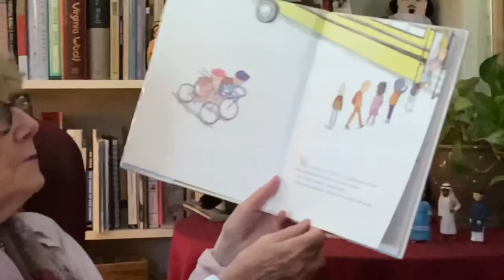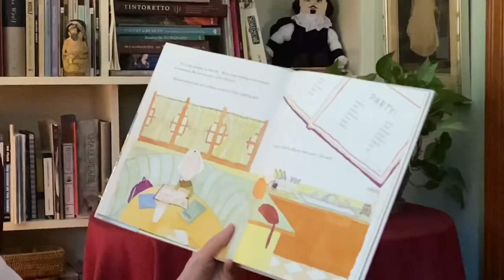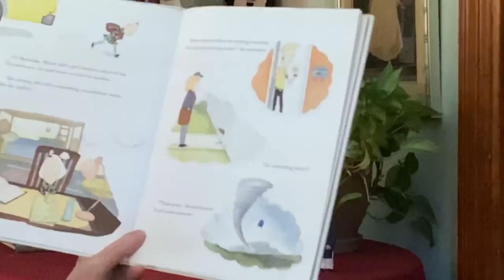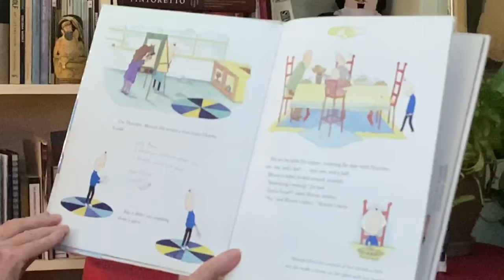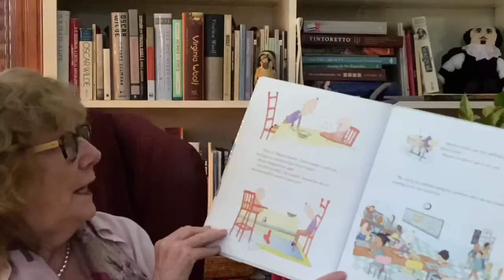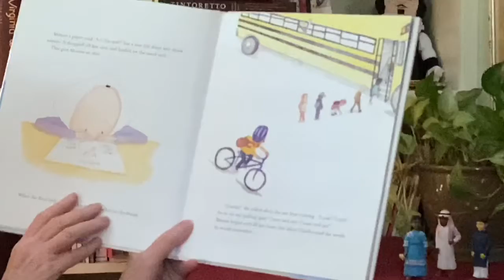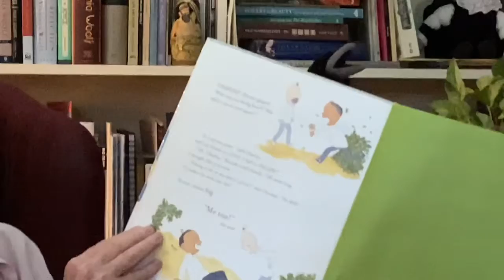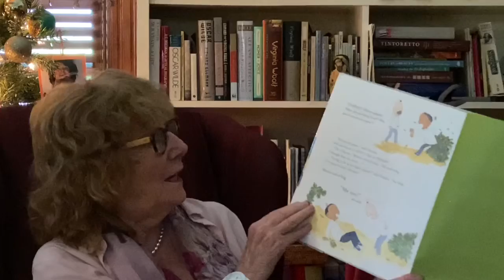Virtual Story Time vol 97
Ann DiPietro: Best Friends